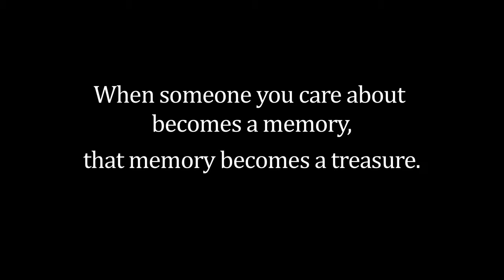Airborne 11.21.16: Bob Hoover Memorial, Ron Alexander Lost, Obama v Flytenow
Also: ISS Cargo, AVW: Aerobatics, Republic Airways, Drone World Expo, NTSB On Hot Air Balloons, Flt Schools, Rotax AD ANN's production of the Bob Hoover .

I dedicate this channel to my best friend, Greg. He ended his life so that the powers that be could not take his freedom from him and to end his pain of a life that .